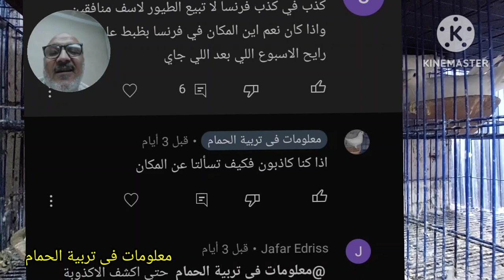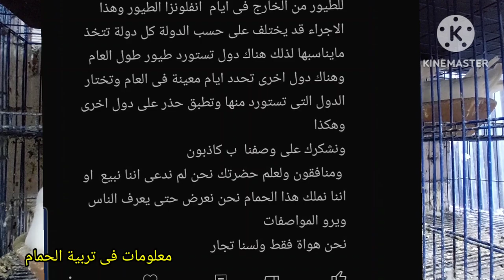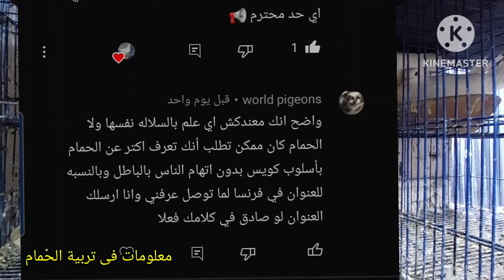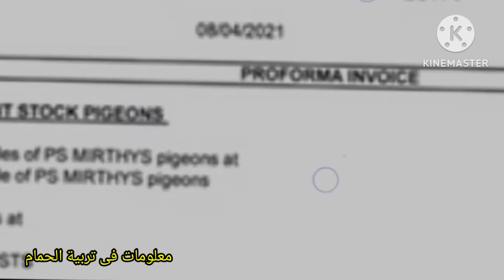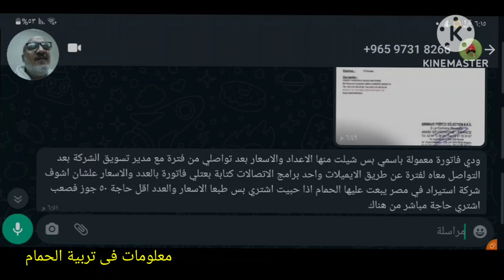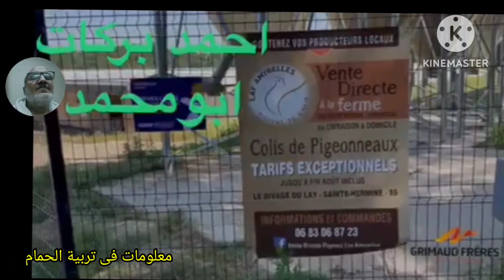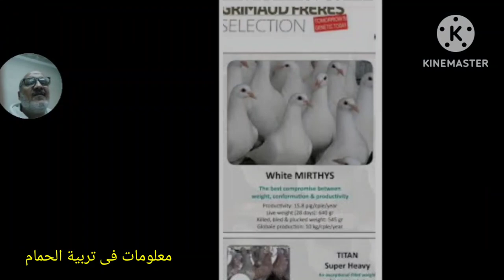الحمام اللاحم الفرنسى والله لسنا كاذبون او منافقون كما تسبنا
ماحقيقة الحمام اللاحم بختم الشركة الفرنسية حقيقة اوخيال وهل الشركة الفرنسية تبيع حمام او لا شاهد بالمستدات والادلة وعقود شراء الحمام من فرنسا

رابط فيديو احكد بركات فى ضيافة اخونا حسي فى الكويت واحلى كلام عن الحمام اللاحم
ا#معلومات_فى_تربية_الحمام مشروع_تربية_الحمام مشروع ناجح بشرط الرعاية والاهتمام بالحمام والعناية به والحفاظ على الحمام وعلاج الحمام من الامراض وتحصينات الحمام من امراض الروشة وتحصين الحمام من السلمونيلا وتحصين الحمام من مرض الجدرى سوف تجد فى قناة مشروعات_صغيرة_وتربية_الحمام علاج_جميع_امراض_الحمام_والطيور ادوية_بيطرية_لعلاج_طيور_الحمام ادوية_بشرى_لعلاج_امراض_الحمام وجميع امراض الطيور
ادوية_لعلاج_السلمونيلا_عند_الحمام وجميع الطيور
ادوية_لعلاج_جميع_انواع_الاسهال لكل انواع الطيور#علاج_الحمام_بالاعشاب#علاج_الحمام_من_الامراض#ادوية_بيطرية#ادوية_بشرى_لعلاج_الحمام#زيادة_انتاج_الحمام#زيادة_حجم_زغاليل_الحمام#زيادة_انتاج_الحمام#علاج_مشكلة_البيض_الفارغ#علاج_الجدرى#زغاليل_عملاقة#حمام_زاجل#الحمام_الزاجل#الحمام_اللاحم#حمام_لاحم#رعاية_الحمام#قناة@مشروعات_صغيرة_وتربية_الحمام@مشروعات صغيرة وتربية الحمام#مشروعات_صغيرة_وتربية_الحمام#زغاطة_زغاليل_الحمام
تأكيل_يدوى_لز غاليل_الحمام

ادوية_لعلاج_السلمونيلا_عند_الحمام وجميع الطيور
ادوية_لعلاج_جميع_انواع_الاسهال لكل انواع الطيور#علاج_الحمام_بالاعشاب#علاج_الحمام_من_الامراض#ادوية_بيطرية#ادوية_بشرى_لعلاج_الحمام#زيادة_انتاج_الحمام#زيادة_حجم_زغاليل_الحمام#زيادة_انتاج_الحمام#علاج_مشكلة_البيض_الفارغ#علاج_الجدرى#زغاليل_عملاقة#حمام_زاجل#الحمام_الزاجل#الحمام_اللاحم#حمام_لاحم#رعاية_الحمام#قناة@مشروعات_صغيرة_وتربية_الحمام